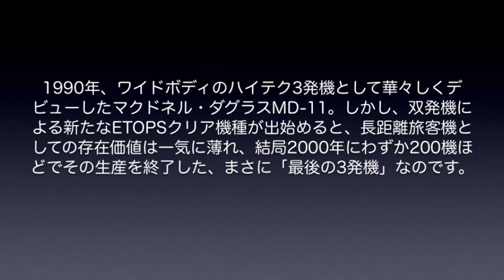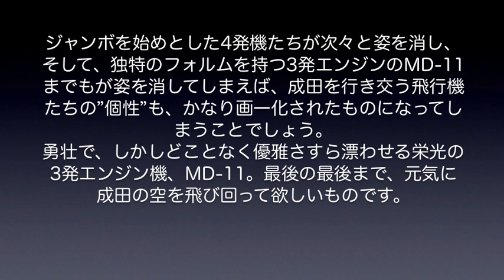【成田空港】最後の3発機、フェデックスのMD-11F(McDonnell Douglas MD-11F)を追った！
成田空港に定期便として飛来する3発エンジン機としては最後となったフェデックスのMD-11の活躍を、着陸、離陸、タキシングと徹底的に追ってみました。多くのファンを持ちながらも、ETOPSの発達によって今後減ることはあっても増えることはまず考えられない3発機。勇壮で、しかし優雅なフォルムを持ったMD-11の活躍に残された時間は、もう残りわずかなのかも知れません。